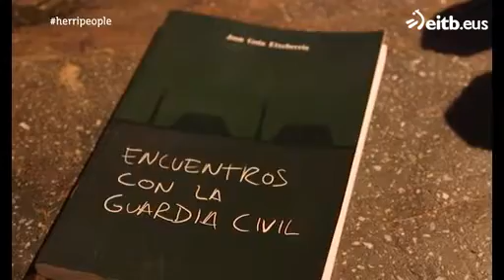Josu Goia Herri People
EITBko Herri People saioan izan zen Josu Goia Etxeberria txistularia